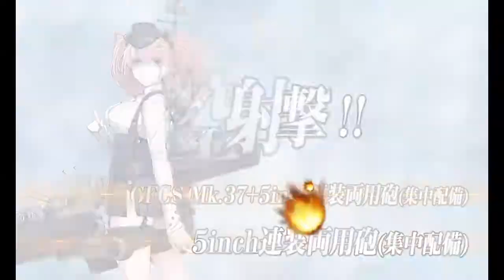「艦これ」Kantai Collection Spring Event 2022 E-5 Phase 4 Final Dance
Do not attempt without friend fleets unless you happen to have the resources to burn if you fail any attempts.  This is not an easy boss, not to mention you are running a very expensive fleet.